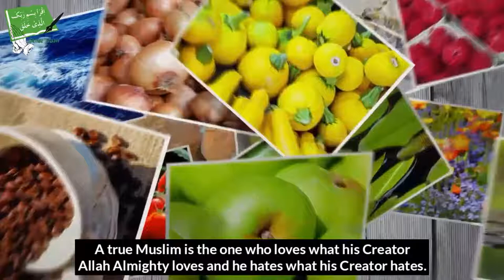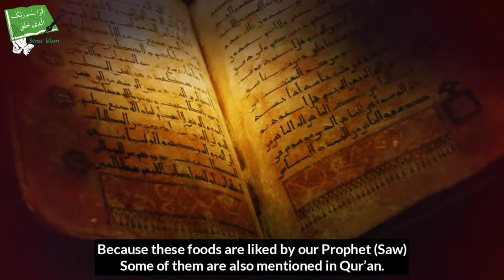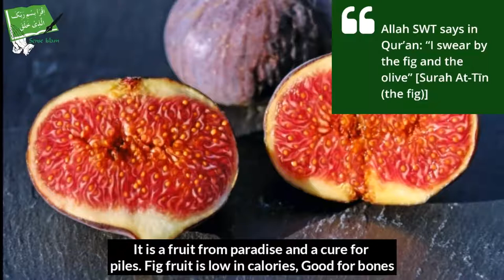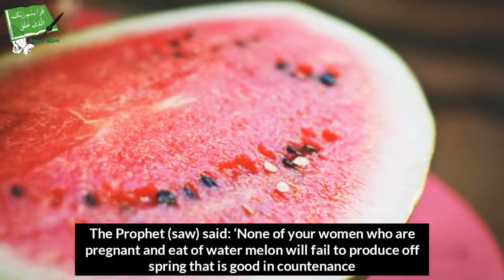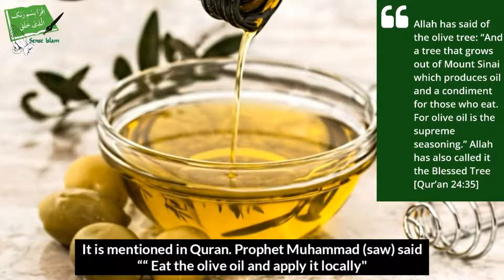14 Favorite Foods of our Prophet MUHAMMAD (SAW) - Talash Peace